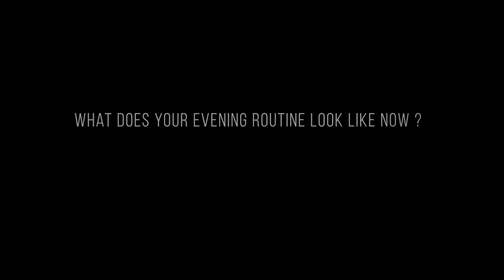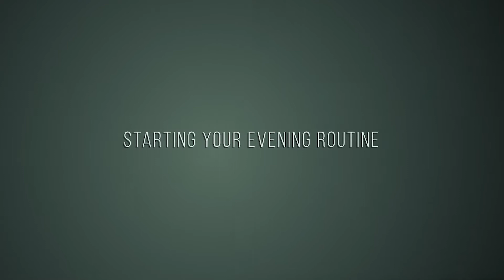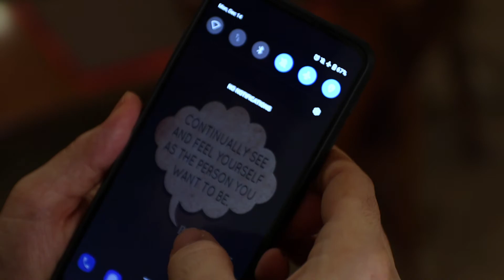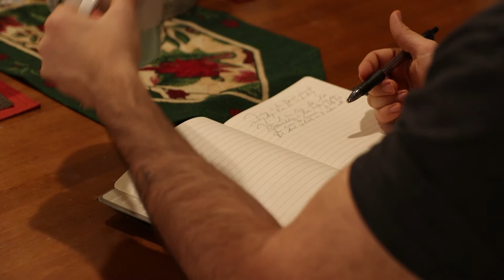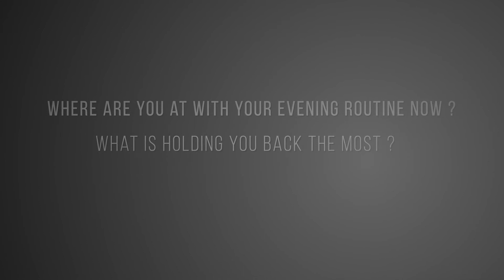Your Next Level Life STARTS with this EVENING ROUTINE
If you're finally ready to take back control of your evenings, building a foundation for deeper quality sleep, more energized mornings towards your next level life; then this foundation must be built!
Designing an evening routine that works for you with the steps in this video will absolutely help you build your next level life.
Of course, it's going to take some work as many of us have habituated some poor choice consumption patterns whether it's through food choices or stay up too late glued to electronics.
Regardless, It's time now.  Time to really take control of creating your next level life by designing your evening routine.

       ` - - _ - -  NEXT LEVEL WARRIOR  MERCH   - - _ - - `

ONE on ONE COACHING:

Sustainable Body Transformation: Achieving your physique goals

Personal Mentoring                               m.me/nextlevelwarrior

If you choose to buy anything from either of the websites linked this will pay me out a commission at no additional cost to you and if mentioned, it will result in a discount as well.  Win Win!